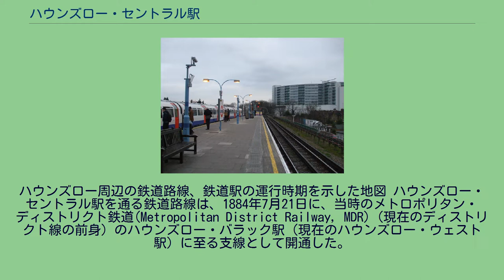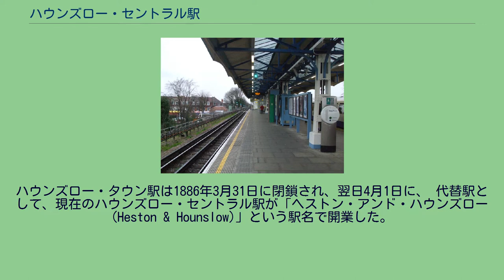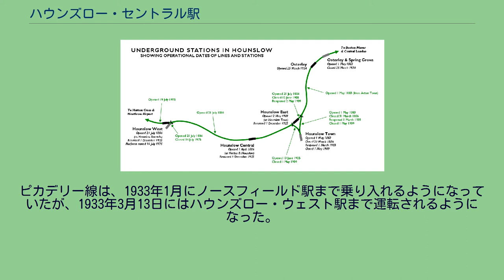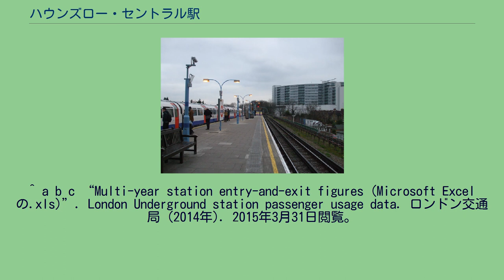ハウンズロー・セントラル駅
ハウンズロー・セントラル駅 (ハウンズロー・セントラルえき、英語: Hounslow Central Station)は、ロンドン西部ハウンズロー・ロンドン特別区ハウンズローにある、ロンドン地下鉄の鉄道駅である。
ピカデリー線ヒースロー支線に位置しており、西隣りはハウンズロー・ウェスト駅、東隣りはハウンズロー・イースト駅である。
駅舎はランプトン・ロード (Rampton Road, A3005)にあり、ハウンズロー・ハイ・ストリート（ハウンズローの中心市街地）から500メートルほど北、ランプトン公園の近くにある。
トラベルカード・ゾーンは4に属している。
ハウンズロー周辺の鉄道路線、鉄道駅の運行時期を示した地図 ハウンズロー・セントラル駅を通る鉄道路線は、1884年7月21日に、当時のメトロポリタン・ディストリクト鉄道(Metropolitan District Railway, MDR)（現在のディストリクト線の前身）のハウンズロー・バラック駅（現在のハウンズロー・ウェスト駅）に至る支線として開通した。
この支線は、1883年にハウンズロー・ハイ・ストリートの東端に設けられたハウンズロー・タウン駅(Hounslow Town)を終点としていた既設のMDRの路線から分岐した単線であった。
当初は、ハウンズロー・バラック駅からオスタレー・アンド・スプリング・グローブ駅(Osterley & Spring Grove)（現在のオスタレー駅）まで途中に駅は存在していなかった。
ハウンズロー・タウン駅は1886年3月31日に閉鎖され、翌日4月1日に、 代替駅として、現在のハウンズロー・セントラル駅が「ヘストン・アンド・ハウンズロー (Heston & Hounslow)」という駅名で開業した。
1903年に、ハウンズロー・タウン駅が再開され、列車はオスタレー駅で分岐して、一部がハウンズロー・セントラルを経由してハウンズロー・ウェストに向かい、他の便はハウンズロー・タウンまでの短距離のシャトルとして運行されるようになった。
MDRの路線の電化は1903年から1905年にかけて行なわれ、1905年6月13日には、ハウンズロー支線でも汽車から電車への移行が行なわれた。
この電化の際に、オスタレー駅からハウンズロー・セントラル駅へ直接向かう路線は閉鎖され、ハウンズロー・タウン駅からハウンズロー・セントラル駅へ直接向かう新線が設けられた。
オスタレー駅からハウンズロー・タウン駅まで来た電車は、ここで進行方向転換（日本語でいう「スイッチバック」）をして、ハウンズロー・セントラル駅やハウンズロー・ウェスト駅へと向かった。
この運行方法はうまく行かず、短期間で打ち切られた。
1909年5月2日に、オスタレー駅からハウンズロー・セントラル駅へ直接向かう路線が再開され、ハウンズロー・タウン駅とそこに繋がっていた2本の接続線は廃止された。
これに代わって新たなハウンズロー・タウン駅（現在のハウンズロー・イースト駅）が、オスタレー駅とハウンズロー・セントラル駅の間に設置された。
1912年10月19日には新たな駅舎が開業し、1925年12月1日には駅名が現行のハウンズロー・セントラル駅に変更された。
このとき同時に、ハウンズロー・ウェスト駅とハウンズロー・イースト駅も、現行の名称に改称された。
ピカデリー線は、1933年1月にノースフィールド駅まで乗り入れるようになっていたが、1933年3月13日にはハウンズロー・ウェスト駅まで運転されるようになった。
この支線では、ディストリクト線が撤退した1964年10月9日まで、ディストリクト線とピカデリー線の双方の電車が運行されていた。
ハウンズロー・セントラル駅で乗り継げるロンドン・バスの路線は、 120番、203番、H20番である。
^ a b c “Multi-year station entry-and-exit figures (Microsoft Excelの.xls)”. London Underground station passenger usage data. ロンドン交通局 (2014年). 2015年3月31日閲覧。